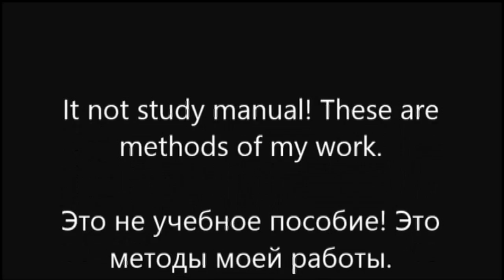Subaru Forester. Replacing the rear fender.Замена заднего крыла.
Body repair Subaru forester. Replacing the rear fender and the rear door. And body painting. Ремонт кузова Субару Форестер Замена заднего крыла и дверей. И покраска деталей.